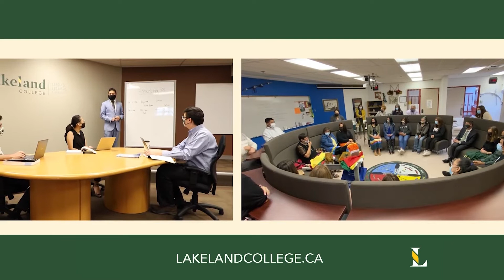Beyond the Classroom | Track and Field